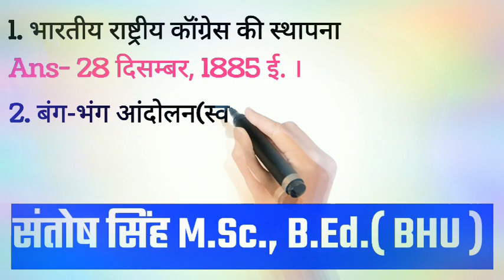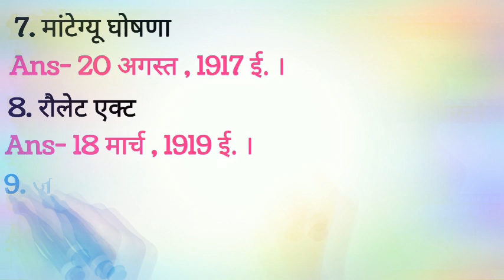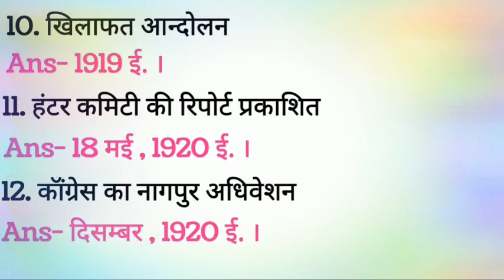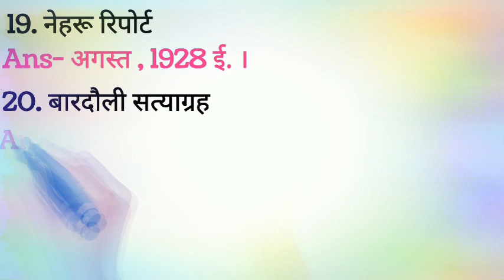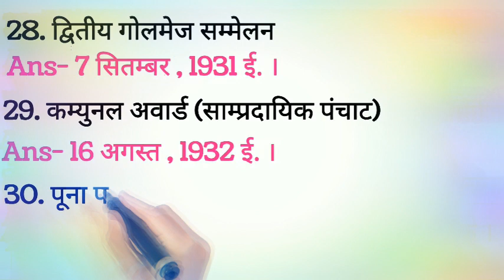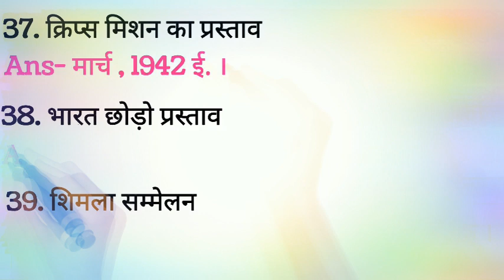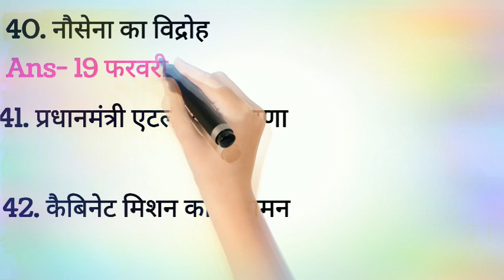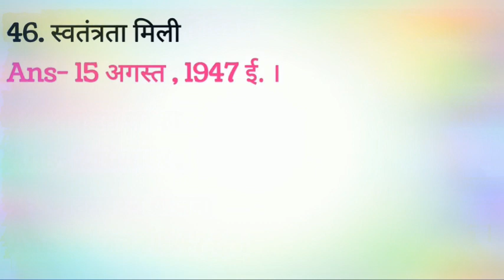कक्षा 12 ऐतिहासिक घटनाक्रम महत्वपूर्ण यूपी बोर्ड 2023 / UPSSSC PET key 🔑/ up board history important